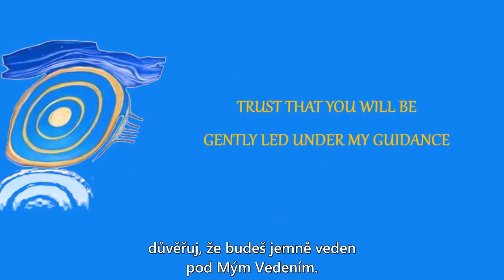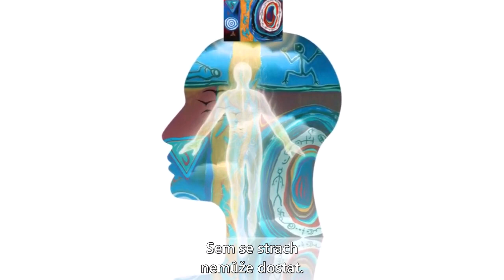Proces Svrchovaného Sjednocování 6/18 (titulky CZ)